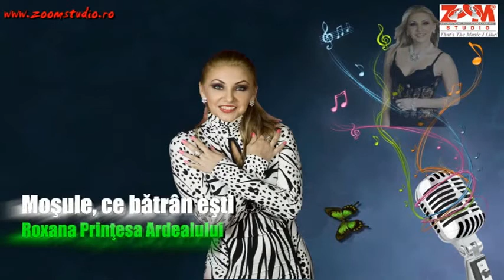Roxana Printesa Ardealului - Mosule ce batran esti, ZOOM STUDIO